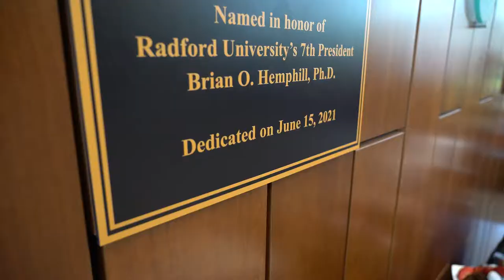Hemphill Hall Dedication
Experience the celebration of the leadership and legacy of Radford University's seventh President Brian O. Hemphill, Ph.D.